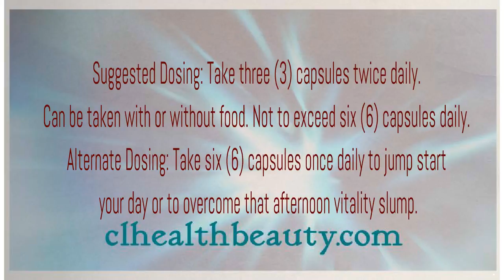Nu skin Vitality ( mini bottles)